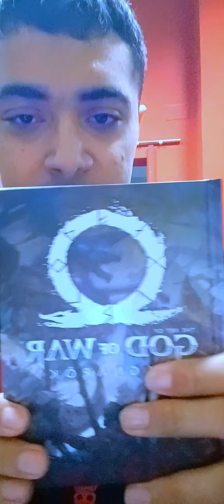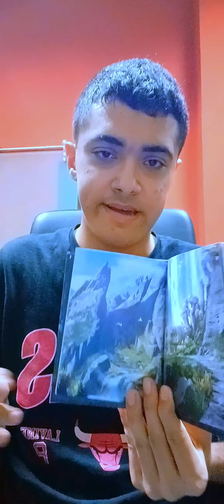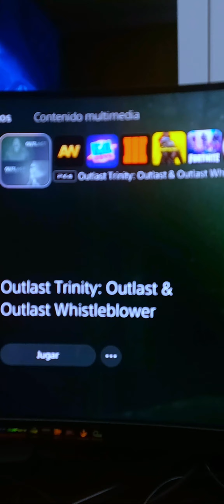God of War: Ragnarök Edición de Lanzamiento Unboxing